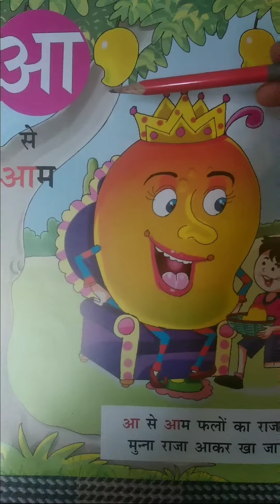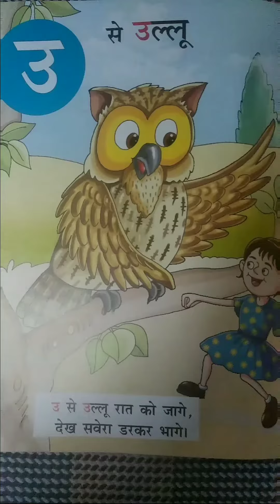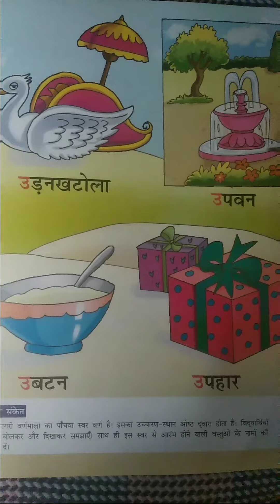Hindi book reading part 1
Learn and recognise each letter with their pictures